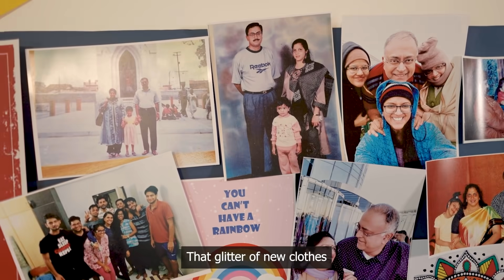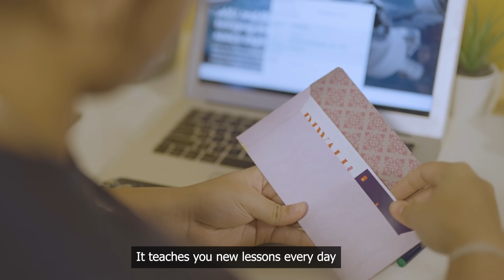Yocket presents 'My First AbroadWaliDiwali' | Celebrating new horizons and new traditions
This Diwali, Yocket wishes all our students a vibrant, colorful and exciting AbroadWaliDiwali. While you may have left your family and friends behind, we hope you find love, light and happiness in your new home, embracing new traditions, celebrating with your new friends!

To everybody, planning to study abroad next year, here's a glimpse of what you can expect in your journey ahead.

To new beginnings, new challenges and new summits! 🪔

About Yocket:

From GRE prep & Shortlisting Universities to attending Interactive Webinars & Finding study abroad friends & roommates.

You can do it all without a pinch in your pocket, with Yocket!

For all your study abroad journey levels, we’ve got:
Dedicated counsellors
University & Course Specialization
Applications
Profile Building